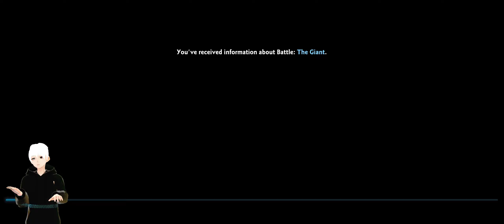Vindictus Gameplay Lethor 15 rész end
Vindictus Gameplay Lethor Utolsó rész